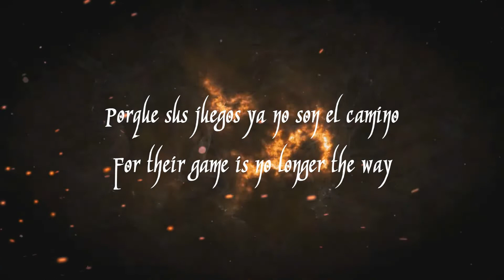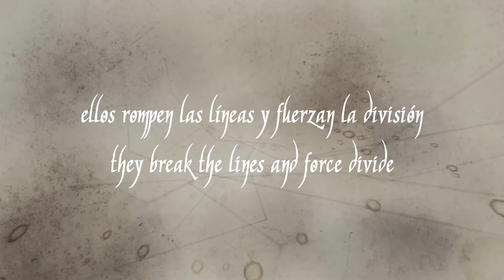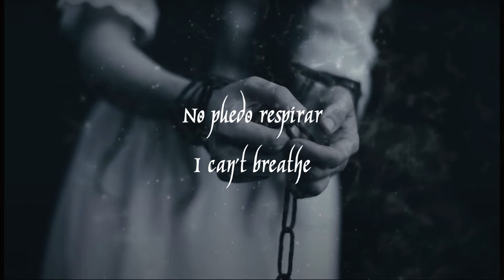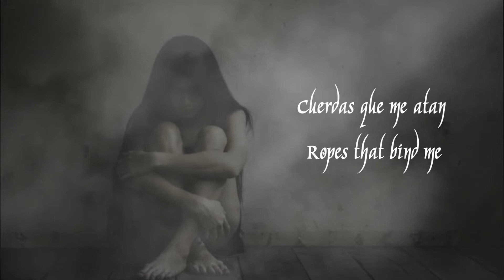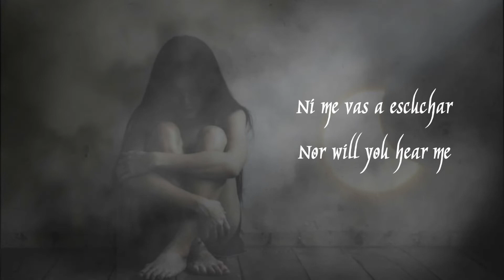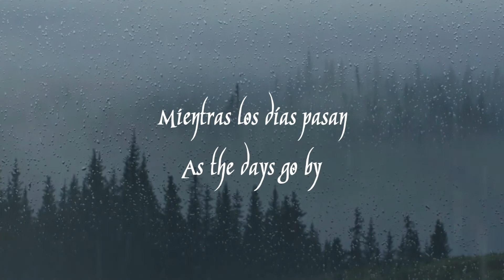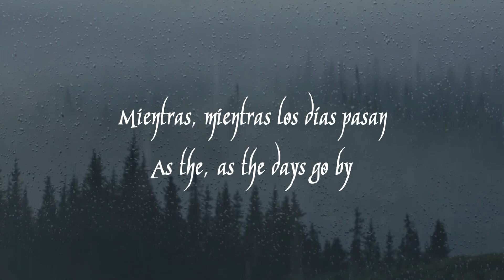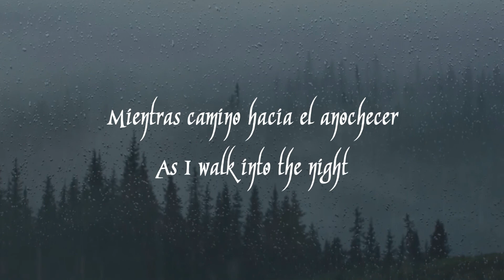ELEGEION - Sombre Skies | Lyrics - Subtítulos en español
Song/Canción: Sombre Skies
Band/Banda: Elegeion
Album: Plight of Heretic
Country/País: Australia
Year/Año: 2022
Genre/Género: Gothic Doom Metal

Si lo desean pueden seguirme en este instagram en donde subo material relacionado con los videos que voy subiendo a este canal.